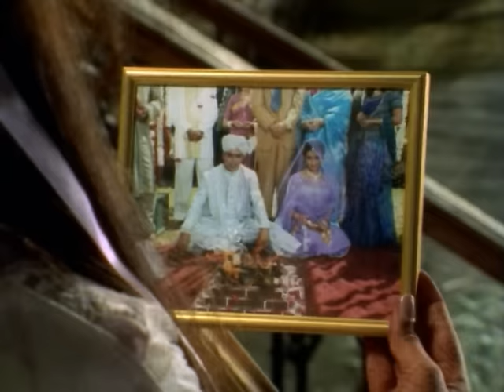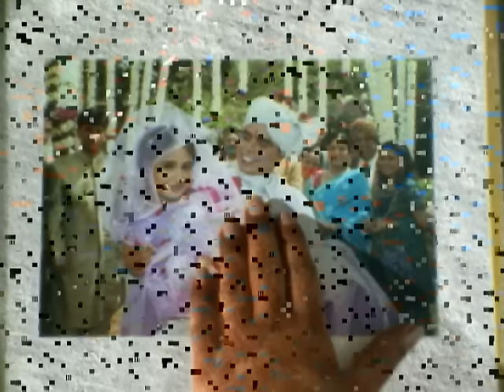Bill Singh - Yaadan Terian Video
Presenting ‘Yaadan Terian’music video sung by Bill Singh.

Song Name - Yaadan Terian
Album - Yaadan Terian
Singer - Bill Singh